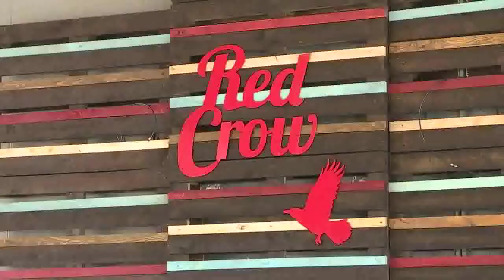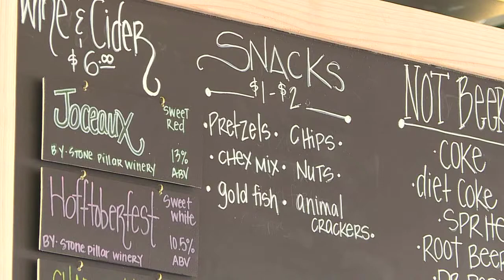Johnson County breweries, taprooms hope for changes to old law